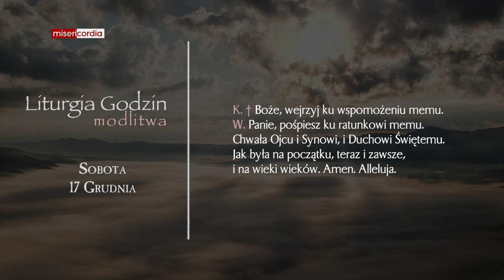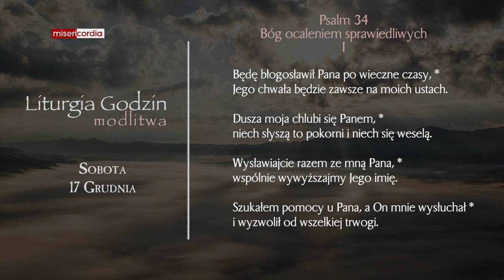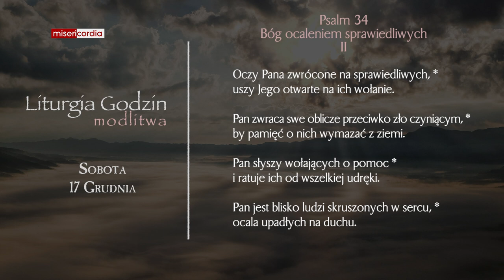Liturgia Godzin | Modlitwa Południowa | Sobota, III tyg. Adwentu